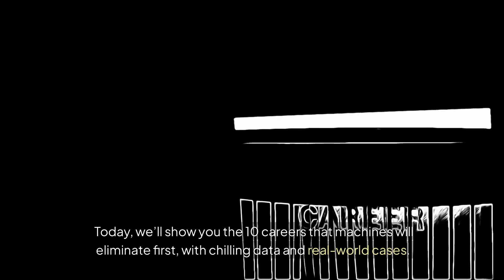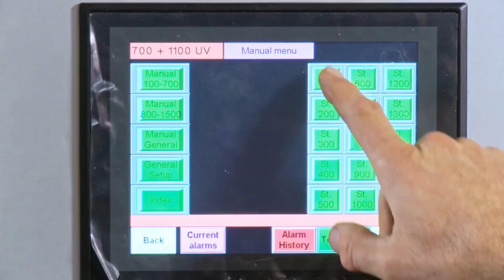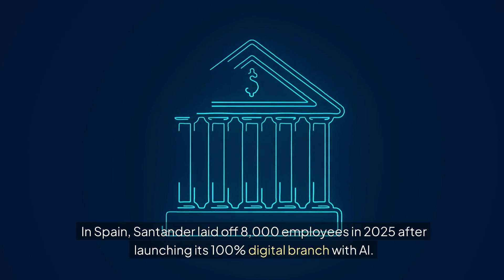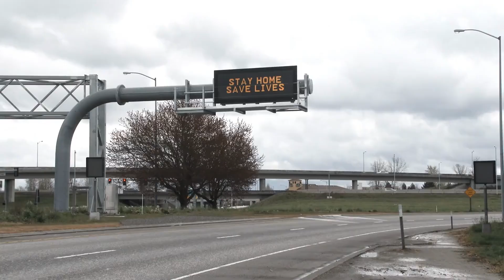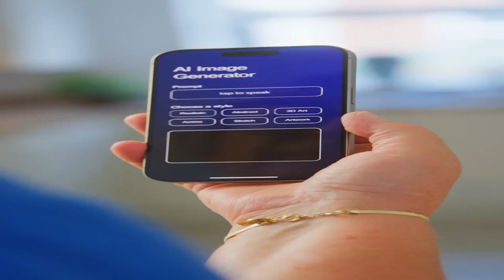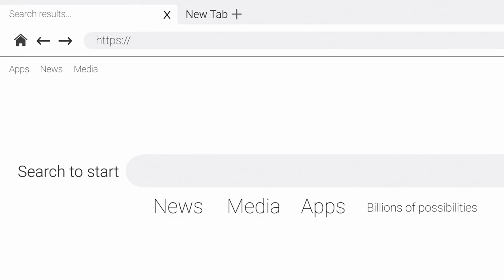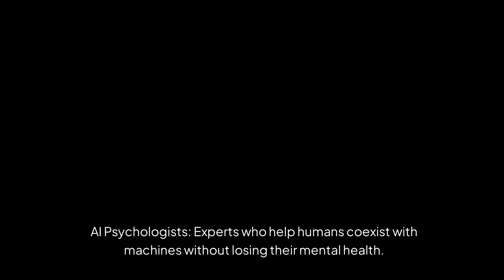🛑 2030: Will You Have a Job? The 10 Professions AI Will ELIMINATE First ⏳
Is your job really safe? By 2030, the future of work could be radically different as artificial intelligence drives massive AI job elimination and sparks a 2030 job crisis. In this video, we reveal the 10 professions AI will eliminate first—highlighting shocking data, real-world examples, and expert predictions on which jobs are most vulnerable due to automation job loss. From industries already feeling the impact of AI impact on employment to roles that could soon be replaced by AI, we break down why millions of workers might face being jobs at risk AI. Discover how AI will eliminate jobs across various sectors and what this means for the future of work 2030.